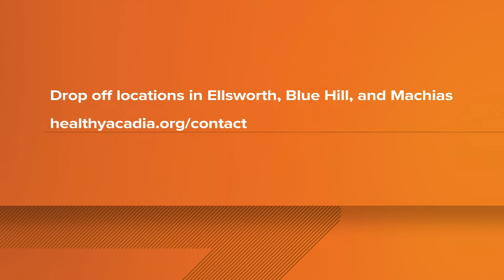Your extra garden veggies can help feed hungry Mainers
Every year, Healthy Acadia’s Downeast Gleaning Initiative partners with dozens of farmers to harvest and give extra produce to food pantries.